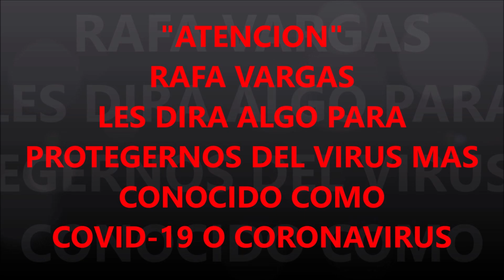𝐺𝐸𝑁𝐸𝑅𝐴𝐶𝐼𝑂𝑁 𝐷𝐸 𝑅𝐴𝐹𝐴 𝑉𝐴𝑅𝐺𝐴𝑆 𝐷𝑈𝑅𝐴𝑁𝑇𝐸 𝐸𝐿 𝐴𝑁̃𝑂 2023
Hola amigos y suscriptores del canal Rafa Vargas, sean bienvenidos al ultimo video del año 2023, ya que este sera el video culminante, pero mas al rato subo un video corto antes de que se acabe el año 2023, me la pase bien con ustedes, trayéndoles mi contenido de figuras y mucho mas de manualidades, ya que aparte para el año 2024, se vendrá super masivo de videos, espero que les encante, ya que vana a regresar las recetas de comida, recetas de desayuno, recetas de postres y recetas de bebidas, tambien regresaran los dibujos en pixel art y tambien las leyendas de horror mexicanas, espero que les encanten, por que tambien se vendrá masivo de figuras, ya que estaba pensando en traerles de los pokemon los días sábados por tres, pero mejor no se me va a complicar, mejor va a ser de uno en uno, pero ya a finales de cada caño se vendrá cada sorpresa de mi canal, no olviden de suscribirse a mi canal es gratis, tampoco no olviden de compartir mis videos.